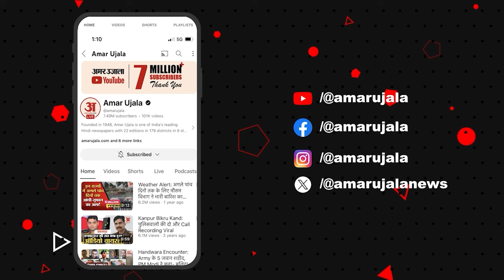Haryana Assembly Election:Brij Bhushan Singh का Vinesh Phogat - RahulGandhi पर भद्दा कमेंट। Punia